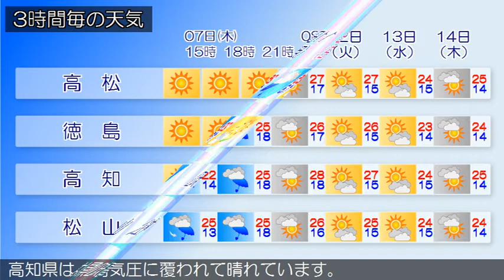2020/05/07 四国地方の天気予報 昼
香川県は、高気圧に覆われて晴れています。７日の香川県は、高気圧に覆われて晴れるでしょう。愛媛県は、高気圧に覆われて晴れています。徳島県は、高気圧に覆われて晴れています。高知県は、高気圧に覆われて晴れています。